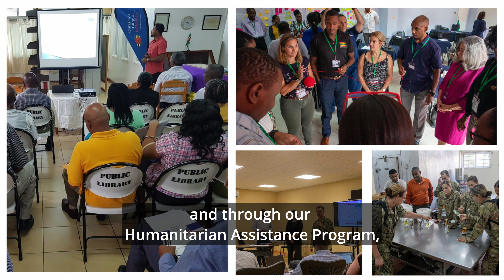Ambassador Taglialatela - Farewell Message December 2023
United States Ambassador Linda Taglialatela bids farewell to Barbados, the Eastern Caribbean, and the OECS, signifying the culmination of a memorable eight-year term.
As preparations for her departure advance, she takes this opportunity to share her thoughts and sentiments:
"I want to express my deepest gratitude to the incredible people of the Eastern Caribbean. Your warmth, hospitality, and dedication to progress have left an indelible mark on me. The bonds forged during my tenure will continue to serve as a testament to the enduring friendship between our nations."
- Ambassador Linda Taglialatela